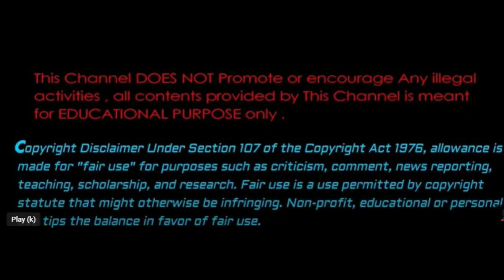World Largest LED Sphere LIGHTS UP and Kills it for the 1st Time Las Vegas EPIC!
WEBSITE TO BOOK VENUE TICKETS______